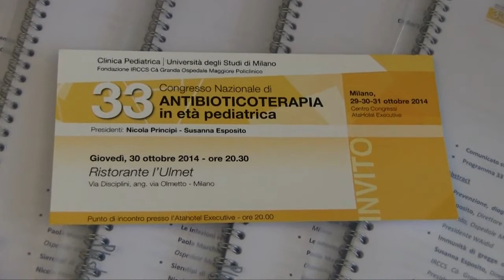HPV, la vaccinazione è utile anche nel maschio?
In occasione del 33° Congresso Nazionale di Antibiotico terapia in età pediatrica si è parlato di HPV e in particolare della vaccinazione anti papillomavirus umano anche nei soggetti di sesso maschile.

Ce ne parla il Prof. Paolo Bonanni, Ordinario di igiene presso l'Università degli Studi di Firenze